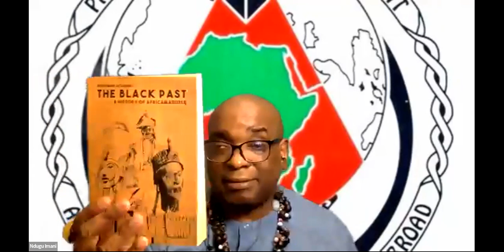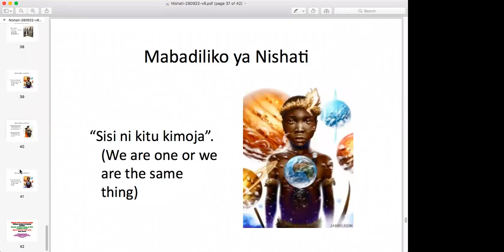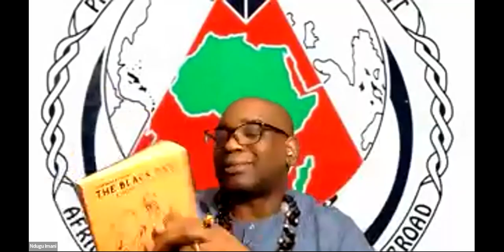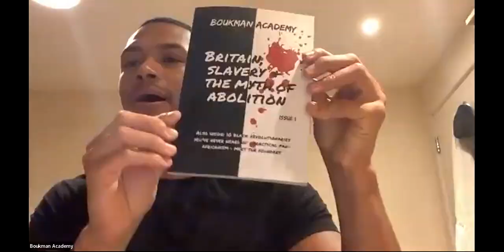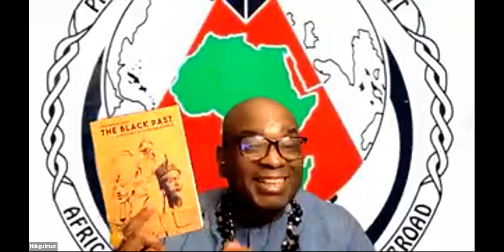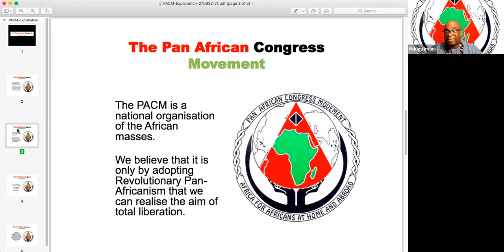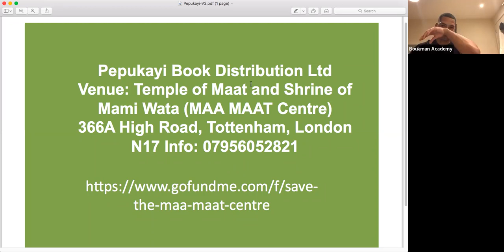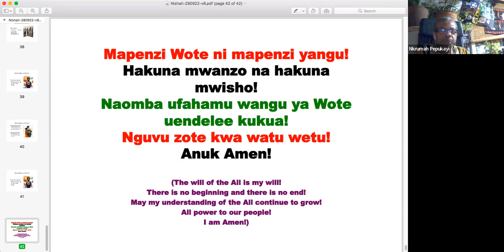Tyrone Smith - The Black Past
This is the 22/10/2022 Pan African Congress Movement UK Umoja Session (during the UK's Black History Month)  at which Brother Tyrone Smith of the Boukman Academy talked about his two excellent books "The Black Past" and "Britain, Slavery and the Matter of Abolition". After which the session became an enlightening Q&A session.